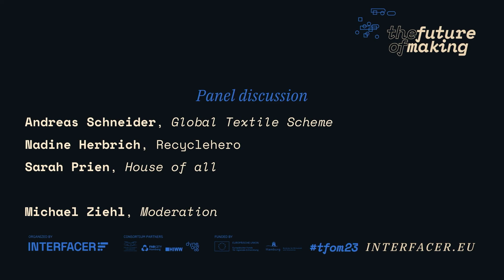CDDD 2: Panel Discussion with Nadine Herbrich, Andreas Schneider and Sarah Prien